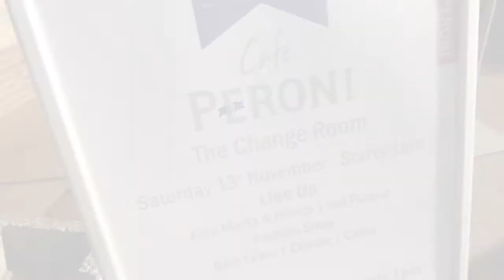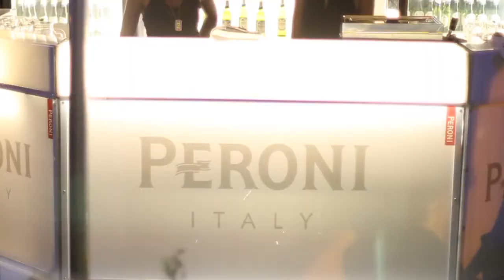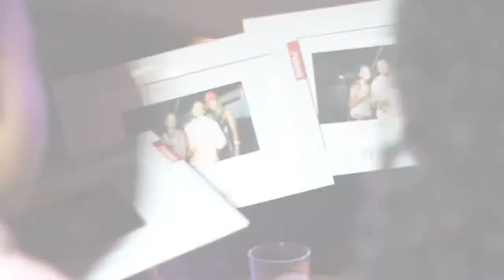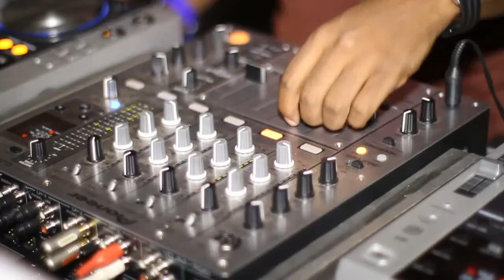PERONI - THE CHANGE ROOM - SOWETO - HD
Peroni event held in Soweto JHB - Nov 2010 Fashion Show. 6 min HOUSE CUT